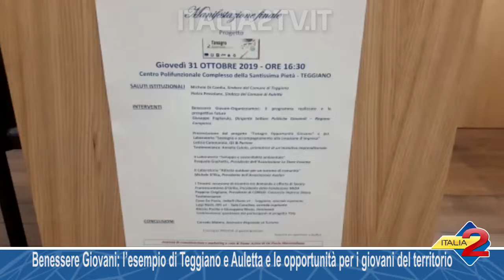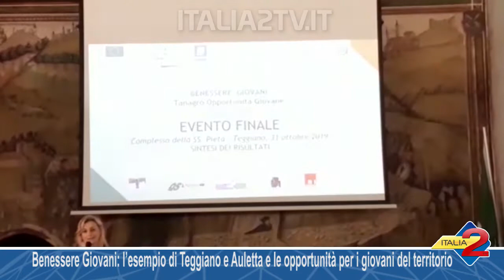Benessere Giovani, l’esempio di Teggiano e Auletta e le opportunità per i giovani del territorio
Benessere Giovani, l’esempio di Teggiano e Auletta e le opportunità per i giovani del territorio 02/11/2019